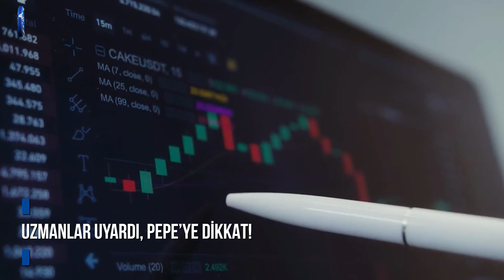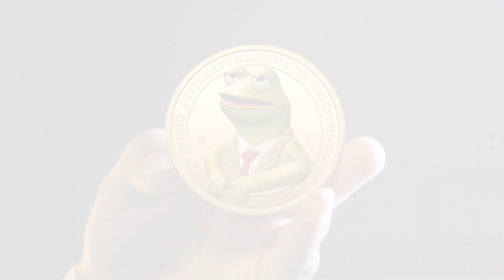Uzmanlar uyardı, PEPE’ye dikkat!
Piyasada çok çabuk kendinden söz ettiren ve yatırımcıların gözdesi haline gelen PEPE için analistler ve fenomenler yorumda bulundu. Pepe yükselir mi? Pepe coin nedir?